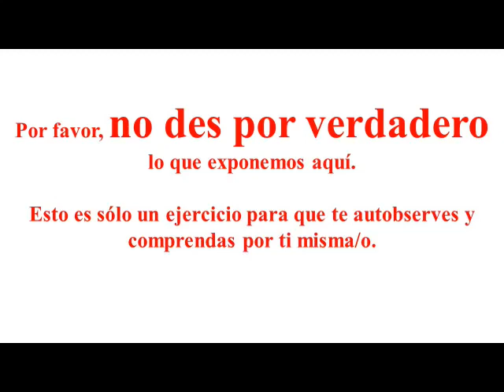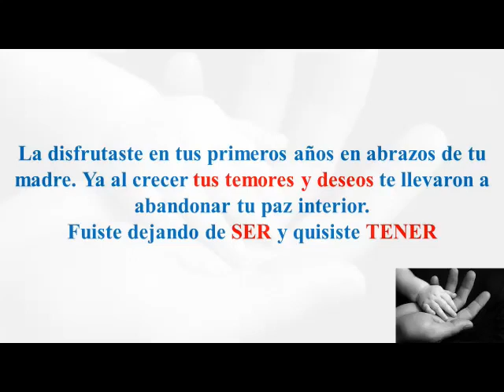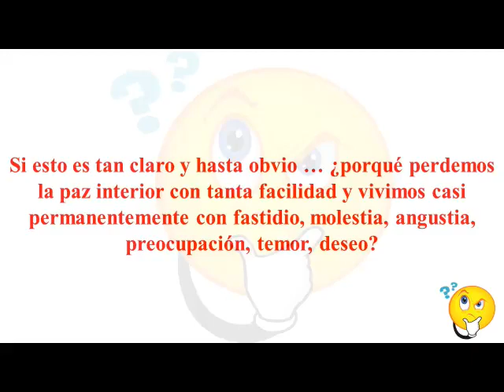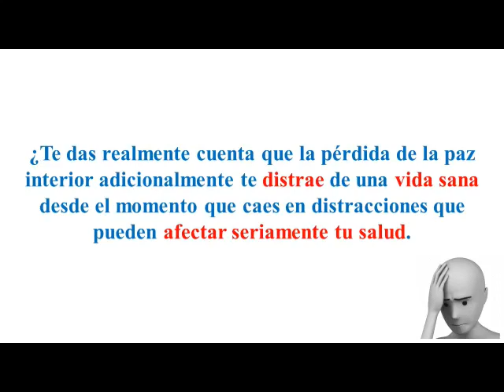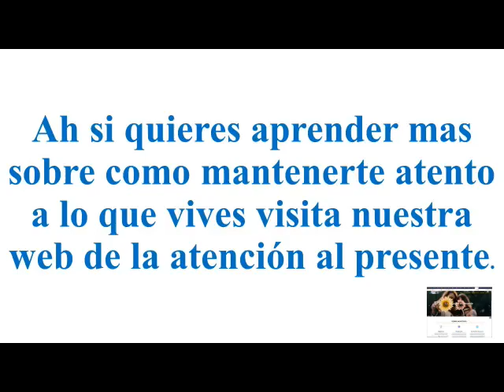¿Hay algo que justifique que pierda la PAZ interior?